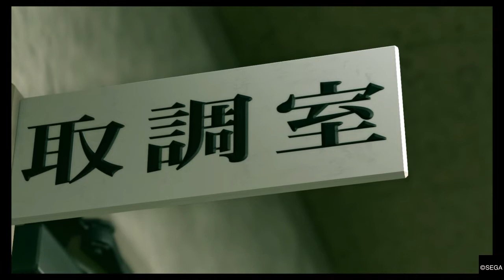YAKUZA KIWAMI 2: Questioning Bessho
Determined to know the truth behind the Jingweon massacre, Kaoru force Kiryu to the Osaka, PD to question Bessho